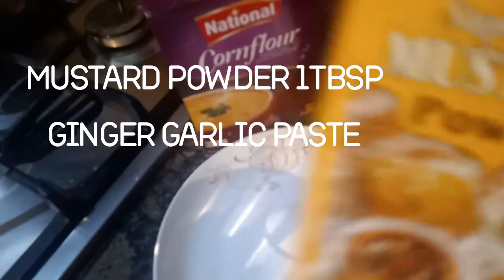Chicken Wings/How to make chicken wings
This Channel Is About Pakistani Recipes Cooking In Urdu Today Urdu Recipe Is
  Recipe by Farah's kitchen Kids For More Easy And Tasty Pakistani Cooking Keep Watch Farah's Kitchen.